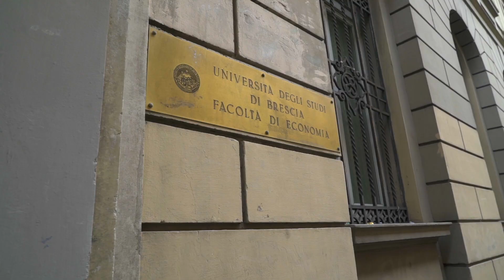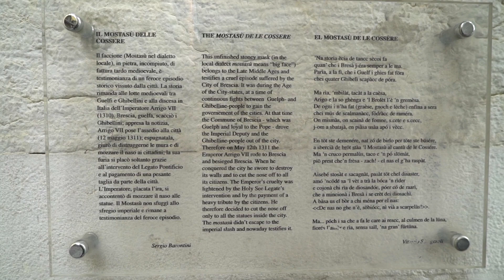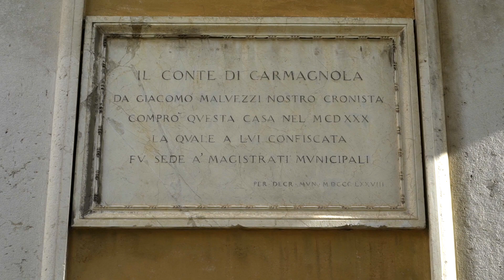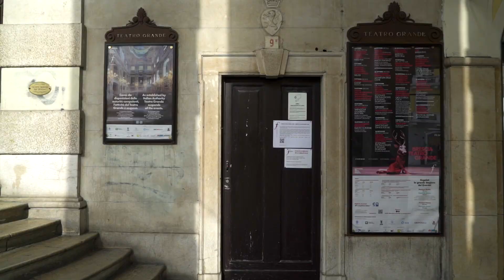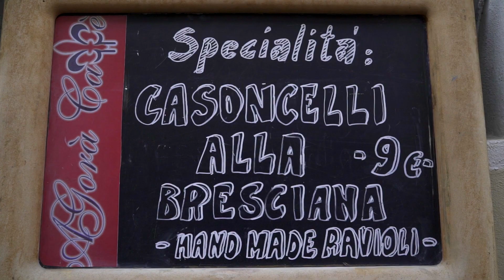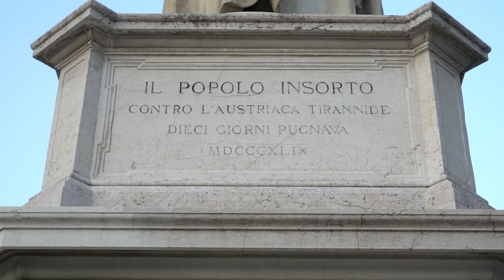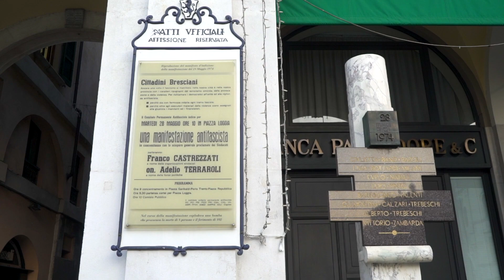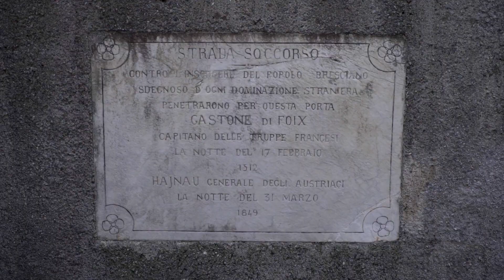COSA VEDERE A BRESCIA, Brescia da scoprire!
Sto riempiendo il web con video intorno al mondo e non vi avevo ancora mostrato cosa vedere a Brescia, la mia città! Che dire, Brescia ha tantissime cose da scoprire, dalle tante piazze: Loggia, Duomo, Vittoria, Mercato, Arnaldo, fino al castello, è una città davvero graziosa e facilissima da girare a piedi!

In questo episodio vi racconto un po' di aneddoti su Brescia, anche se ci sarebbero tantissime cose da dire sulla mia città!

Benvenuti a Brescia!